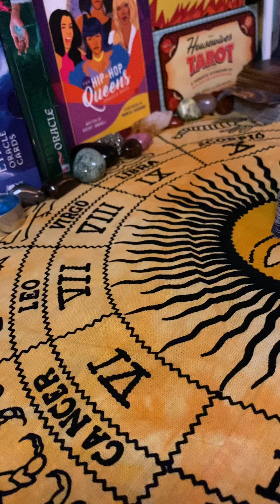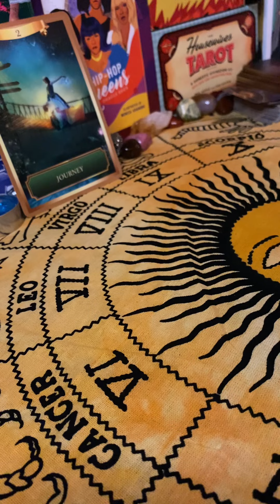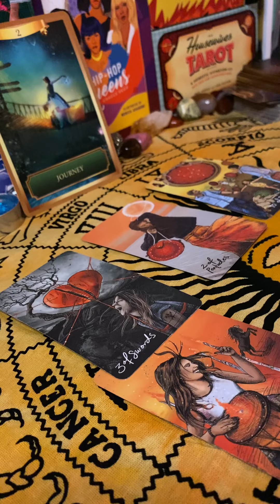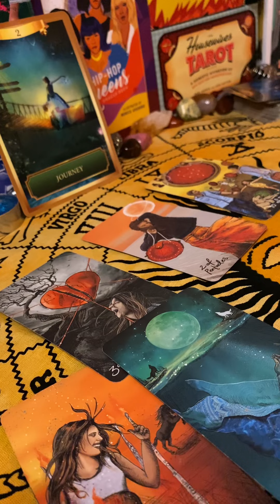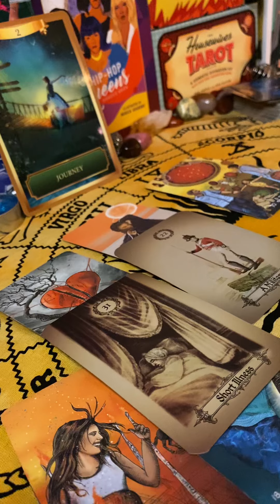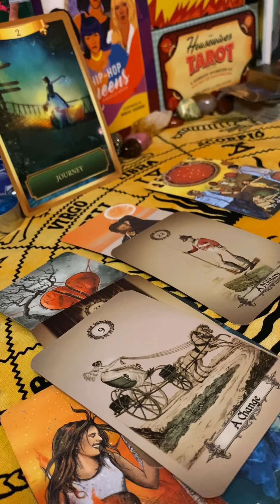Who's coming towards you?🔮💖Let's tap into their energy and stuff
If you are wondering who's coming towards you so you can prepare

tarottarot readingtarot cardsYt tarottarot card readingtarot readingsLove tarot readingdaily tarotHoroscope for today